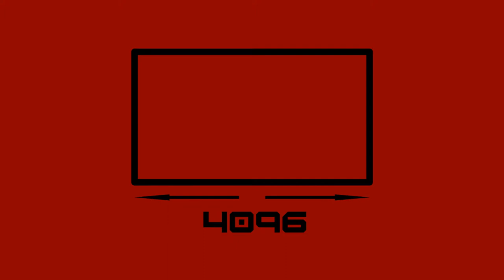4K (Ultra HD): Explained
A video explaining 4K resolution and Ultra HD.

Intro:
Artist:           Approaching Nirvana
Song:           Icy

Outro:
Artist:           Adhesive Wombat
Song:           Downforce